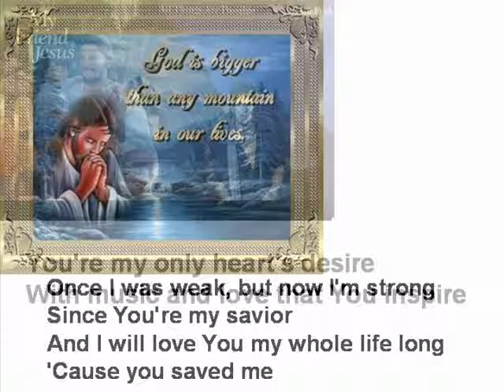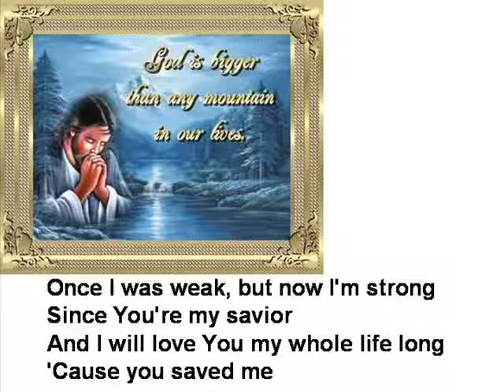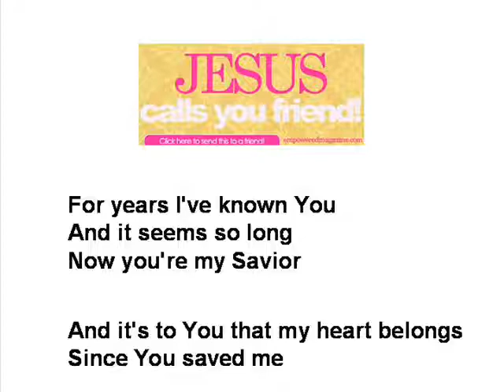Dan Peek ( founder of the band "America") - "You're my Savior"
Dan Peek was a member of the rock band, America. At the height of his career, he was at his lowest. There he renewed his Christian faith. Dan said : " I was in my million-dollar house overlooking the sea in Malibu on a 200-knot weave Persian rug, and I [said], "I am empty. I am at the end of my rope, God. I have done everything I can think of to try to make myself satisfied. Ive got everything thats supposed to make me happy, and Im miserable." I got on my knees, and I repented. I said, Lord, all I need is You. I dont need any of this stuff. This is not doing it. Its not filling the bill. All I need is You. And He took me at my word."

Dan went on to record this song.

Latest news:

Dan Peek, who had a worldwide hit with the song "A Horse with No Name" -- has died at the age of 60, his former bandmates said.
US-born Peek, who formed the Grammy-winning band with fellow musicians Gerry Beckley and Dewey Bunnell after meeting in London in the late 60s, died in his sleep on 24 July 2011, they said.